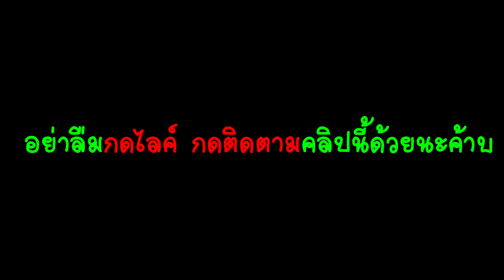ไปท้าคนในสวนสาธารณะต่อยมวย แต่ซวยจัดเจอคนเป็นมวยซะงั้น! โดนสวนยับ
เมื่อช่วงนี้ผมชอบดูรายการมวยมาก เลยอยากทำคอนเท้น(ขำๆ) เลยมาหาคนในสวนสาธารณะเพื่อท้าชกมวย แต่ดันเจอนักมวยเก่า

เฟส ปฏิภาณ เมืองนิล